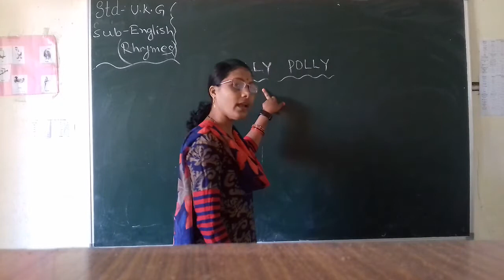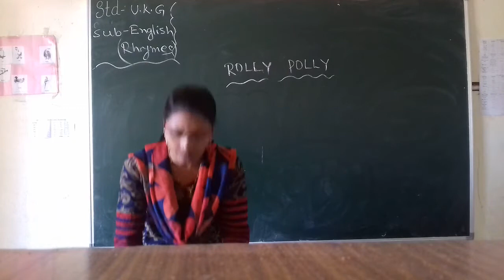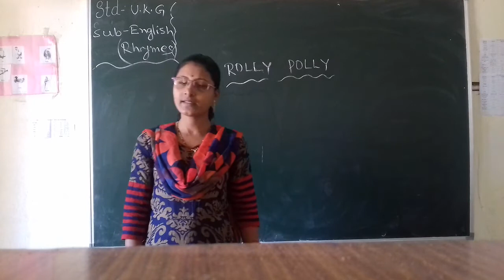Std. UKG, Sub: - English Rhyme, Rolly Polly (Pg - 7), By Mrs. J. Biswal